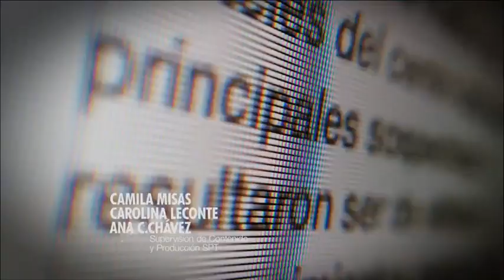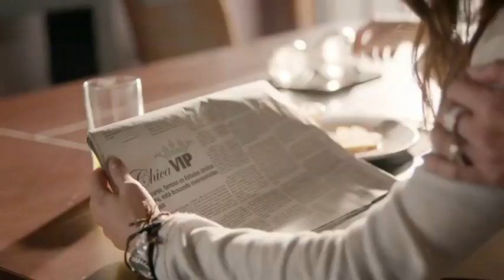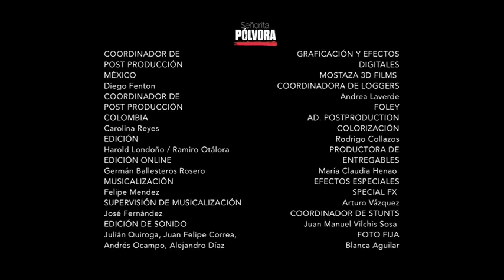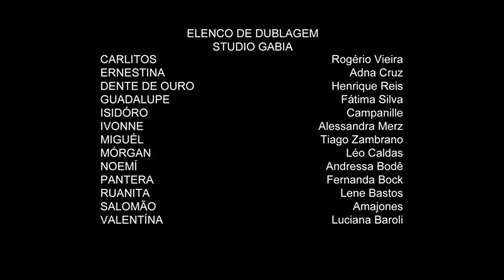Senhorita Pólvora (Novela Mexicana) EP36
SÉRIE MEXICANA